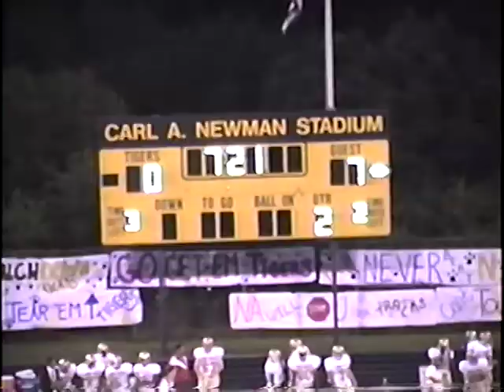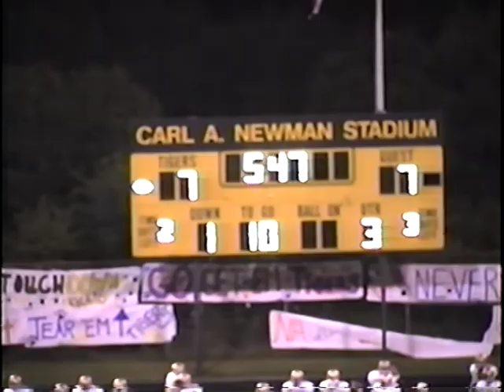1998 PENN HILLS VS NORTH ALLEGHENY *SCOUT CAM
Coach's Video of the 1998 matchup between the Penn Hills Indians the North Allegheny Tigers played on September 11, 1998 in Wexford, PA